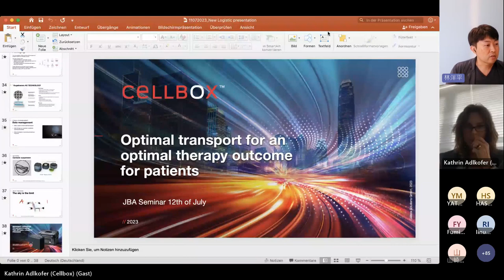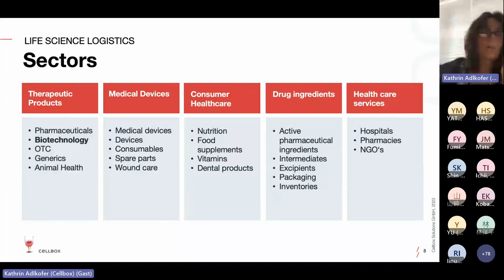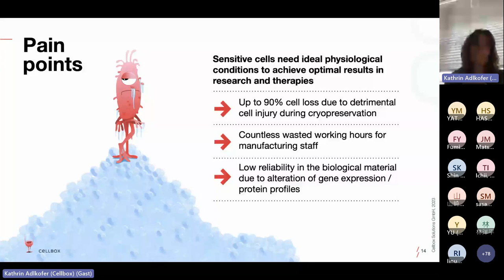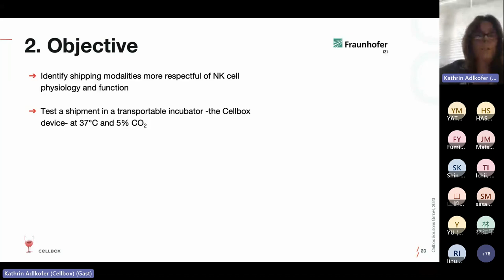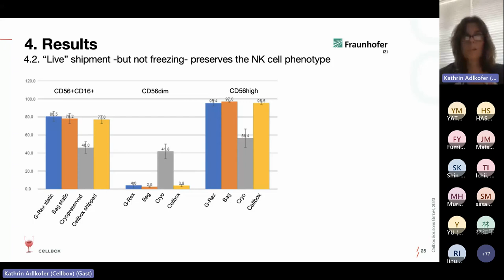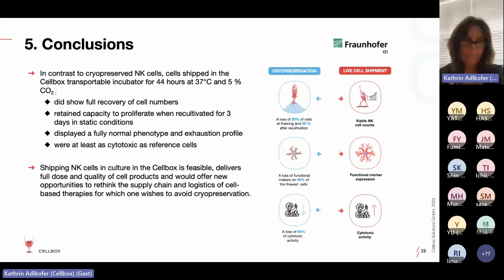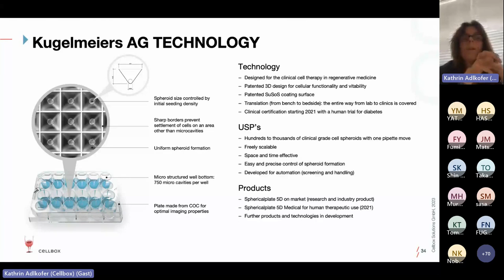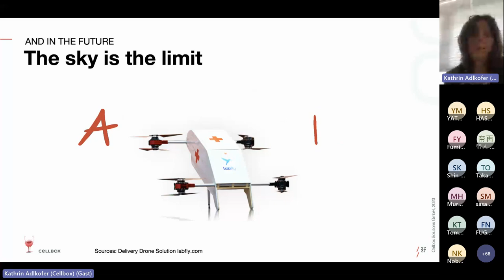バイオエンジニアリング研究会 テクニカルセミナー3 「治験薬や細胞および遺伝子治療におけるサプライチェーンの最新動向」（2023年7月12日開催）Kathrin Adlkofer 氏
「ノンクライオでの細胞輸送全般に関わる技術開発について」
Kathrin Adlkofer 氏（Cell-box Solutions社 創業者、リューベック大学教授）
林　洋平 氏（(国研)理化学研究所 バイオリソース研究センター iPS細胞高次特性解析開発チーム チームリーダー）